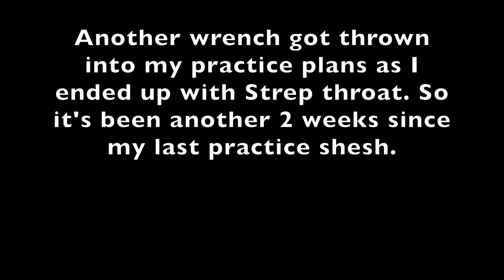The shop fixed the rotor buzz and why your lips tingle when you start practicing again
The brass tech took the rotors apart and realigned them. The buzz vanished.
Thank you Melharts Music.